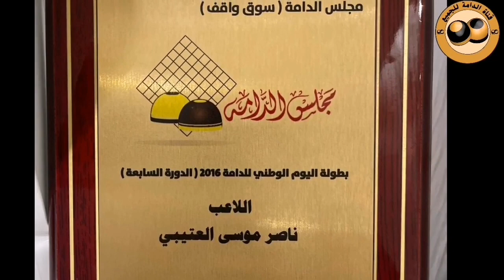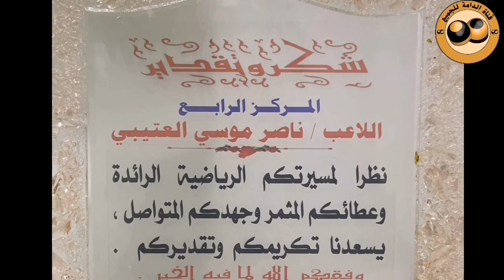اللاعب ناصر العتيبي